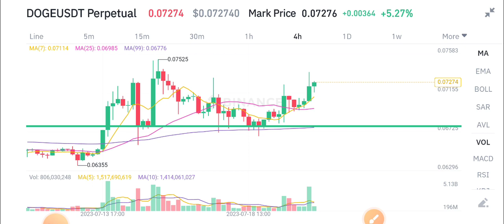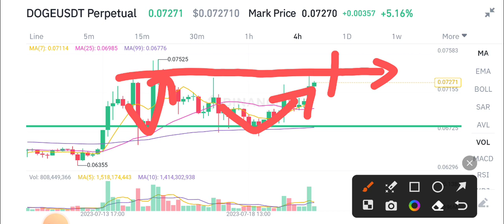Doge Urgent News Today! Dogecoin Price Prediction